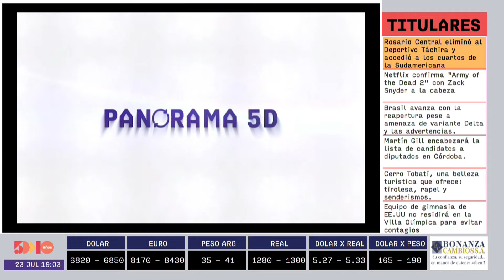William Segovia | Panorama 5D | 5días TV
Programa emitido el día Viernes 23 de Julio.

Invitado del día:
- William Segovia (Administrador de Punta Arena)

Tema:
- Ocaso que enamora a visitantes de Punta Arena.